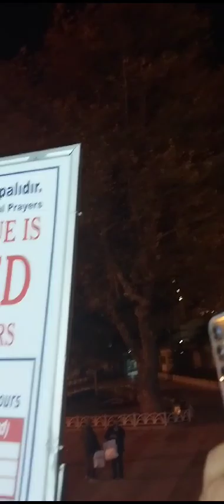Ayasofyaikebircamii~Sultanahmetcamii Yatsı Ezanı(Hadi DURAN~Nafiz DUMAN)10.11.2023